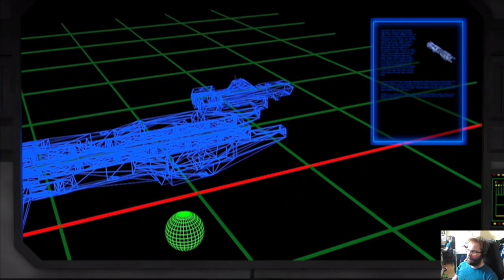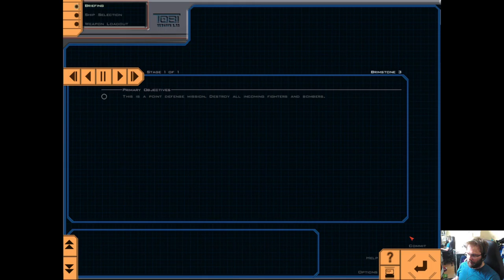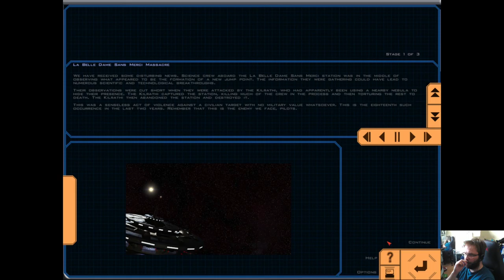Wing Commander Saga The Darkest Dawn - osa 3 Vetäytyminen Vegaan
Sota ei mene hyvin ja seurauksena on vetäytyminen Vegan järjestelmään.